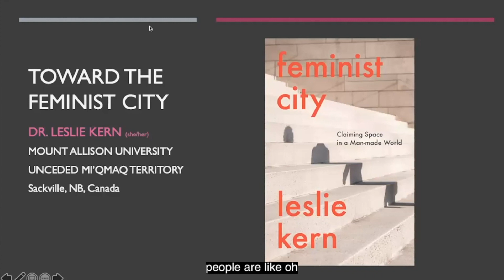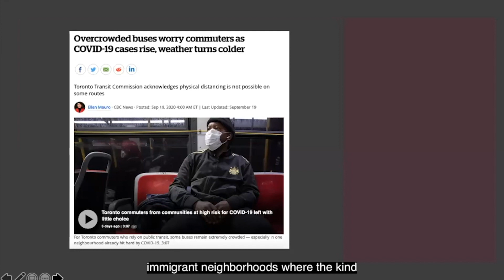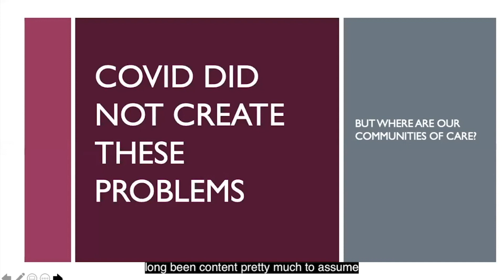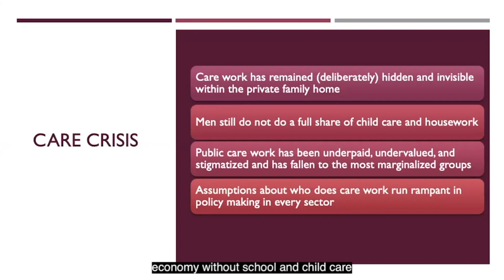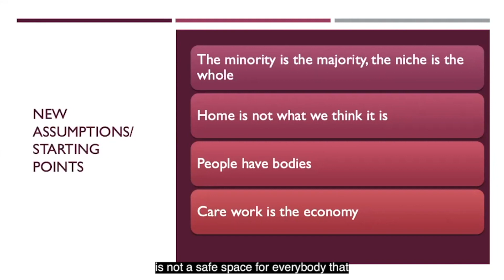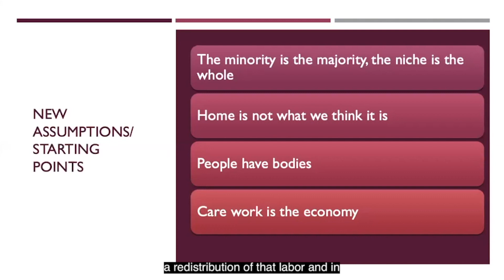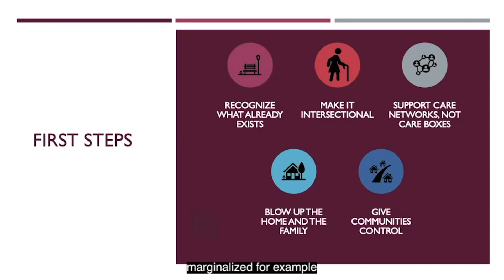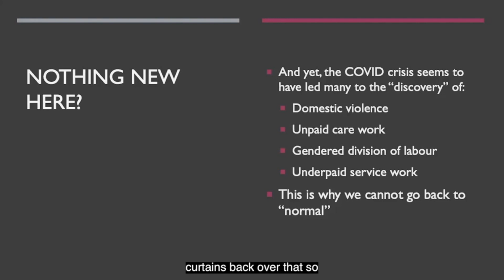Gender-inclusive cities: The Feminist City